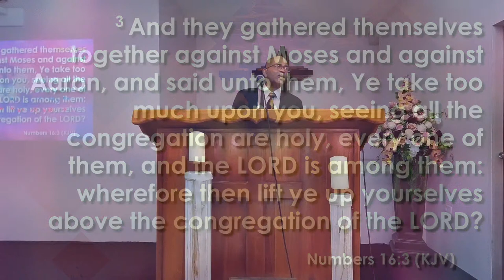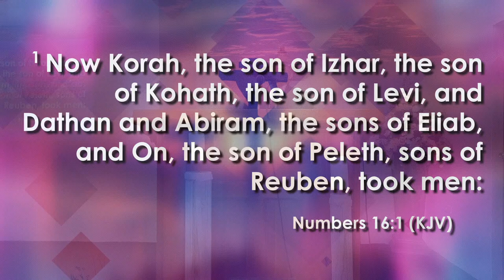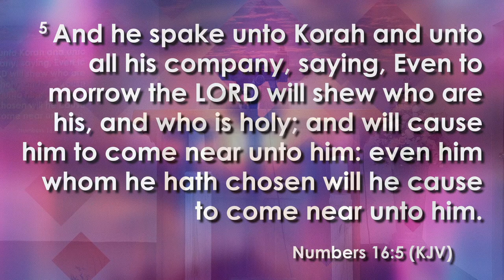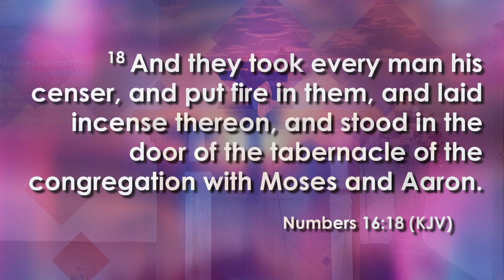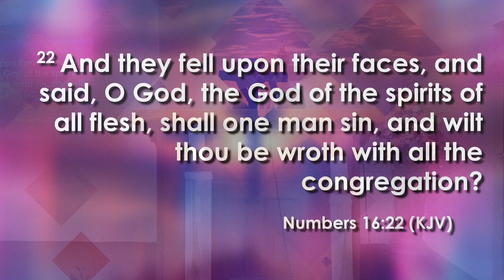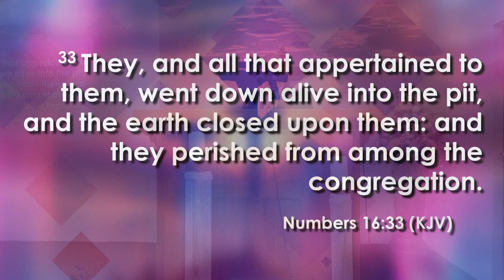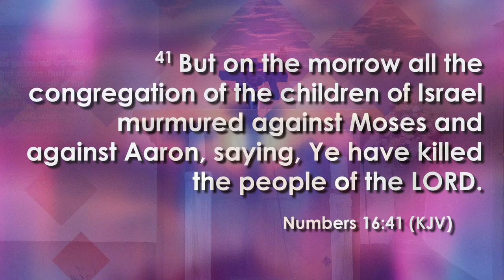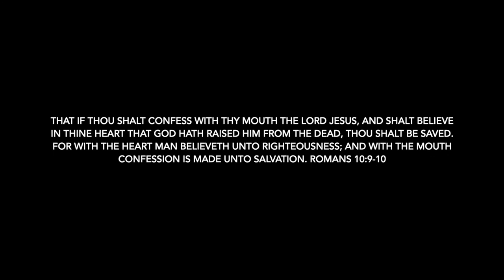Sunday Morning Service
A very warm welcome to you all to our Sunday Morning Service